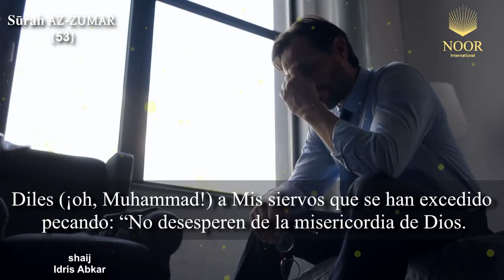¡No desesperes!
No importa qué tanto has sido injusto contigo mismo pecando, no desesperes. Debes saber que tienes un Señor Perdonador, Misericordioso, quien no te cerrará Sus puertas nunca, ¡búscalo ahora!